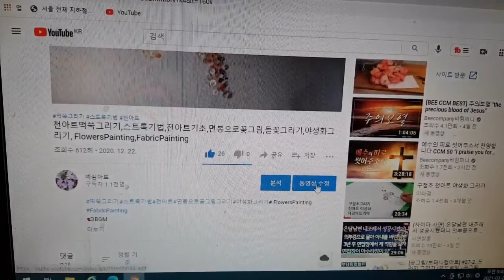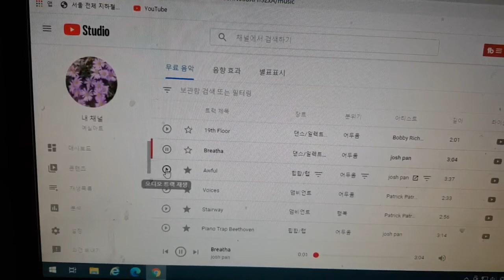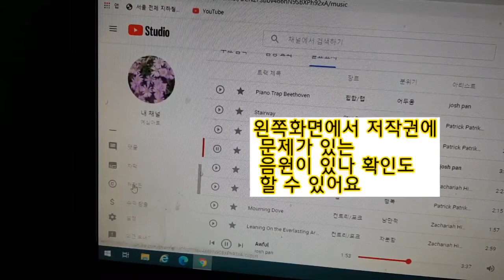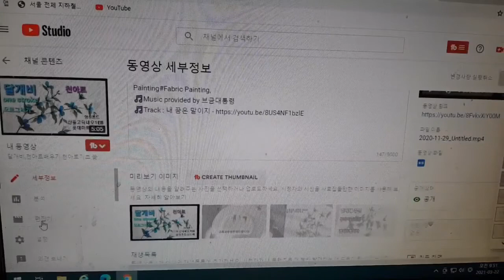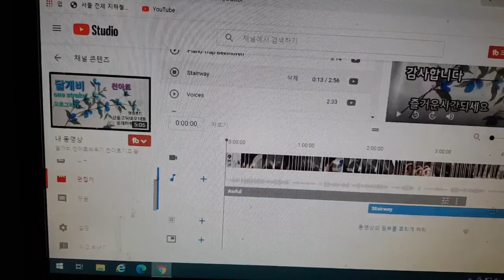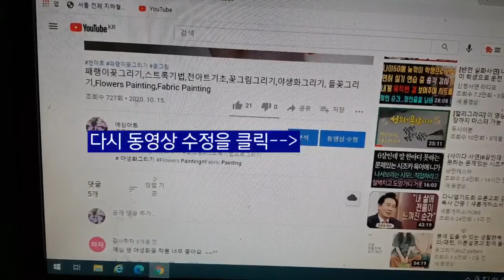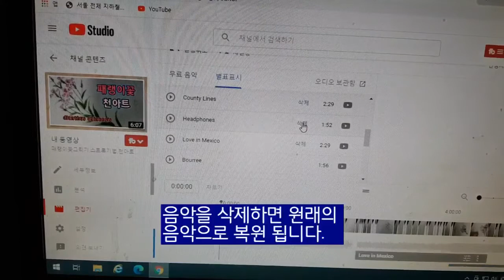유튜브에올린배경음악쉽게삭제변경하기,저작권유튜브음원삭제하기,유튜브동영상음악변경하기,배경음악변경하기